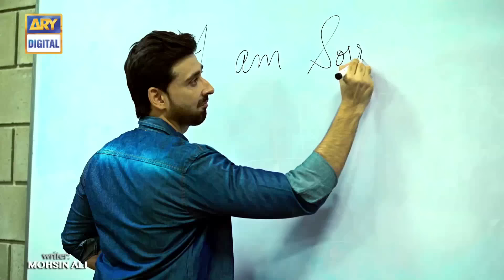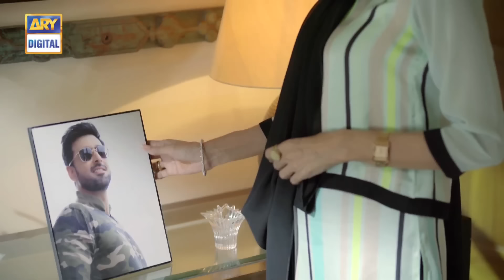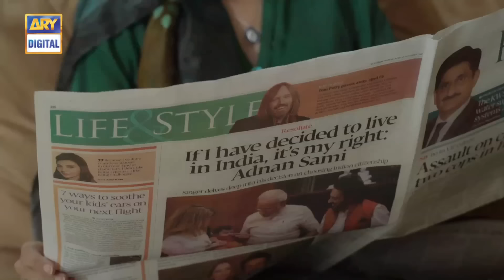Aisi Hai Tanhai Episode 30 - 28th Feb 2018 - ARY Digital [Subtitle Eng]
Aisi Hai Tanhai Episode 30 - 28th February 2018 only on ARY Digital Official YouTube Channel.

If you constantly find your self trying to prove your love to someone; love is not there.

Hamza’s love is all that Pakeeza wishes for. Her blind trust on him completely destroys her life.  To prove her love for Hamza, she sends inappropriate pictures to him without thinking about the problems she could face afterwards.

In result of those pictures, Pakeeza’s elder sister Kinza has to face problems in her married life.

Hamza marries Kinza because this is the only way he can pardon himself with this big sin.

“Aisi Hai Tanhai” talks about how social media can become a curse for some one’s life and destroy everything.

 Cast:

Nadia Khan, as Kinza
Sonia Hussain, as Pakeeza
Sami Khan, as Hamza
Saba Hameed,
Shehryar Zaidi,
Seemi Pasha,
Kamran Jilani,
Sadia Ghafar and Others.

 Watch ‘AISI HAI TANHAI’ Every Wednesday at 8 :00 pm only on ARY Digital.